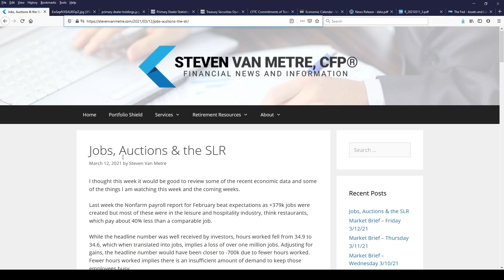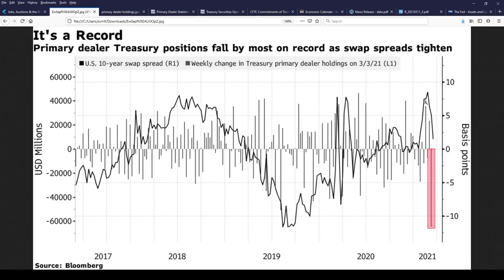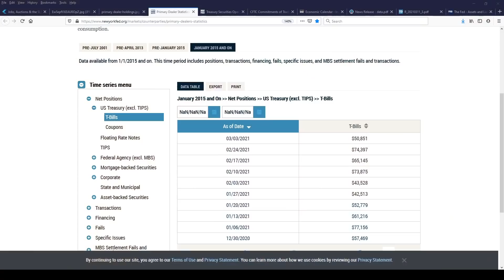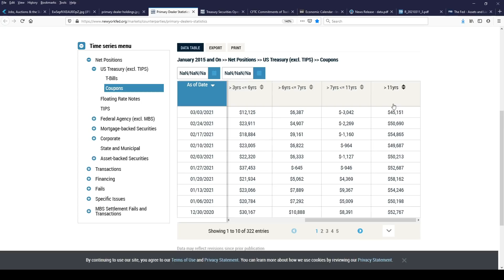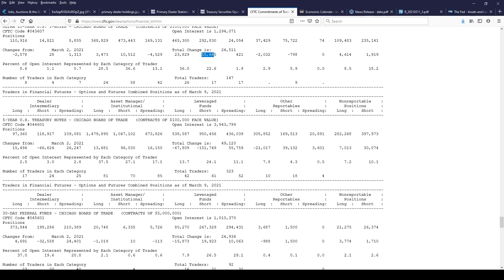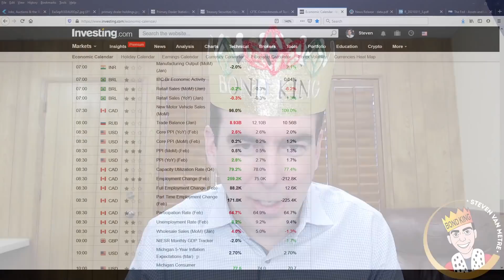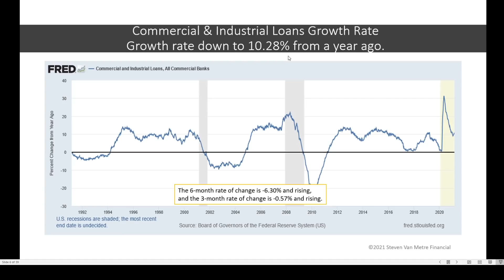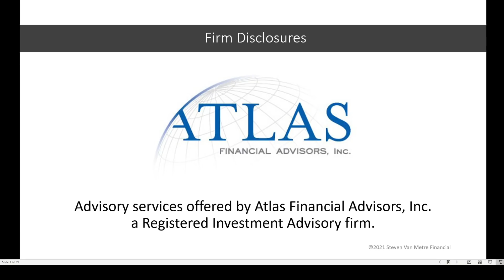How Stimulus Checks Can Cause a Banking Crisis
In today's show, you will learn how the stimulus checks can cause a banking crisis as banking regulations are limiting the size of bank balance sheets, how the Fed can and will be forced to come to the rescue, why dealer banks are dumping bonds, and what the economic data tells us about the health of the economy.

Have a question for the show? From time to time I answer your questions.

E-mail Steve or, send him a message on Facebook, LinkedIn or Twitter.